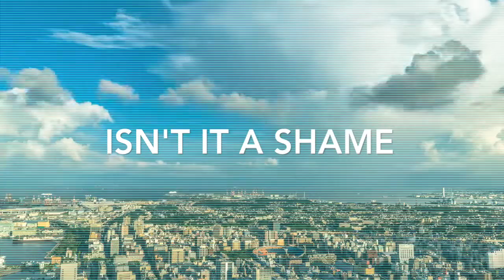Tracy Hamlin & Thommy Davis Isn't It A Shame David Harness & DJ Spen Remix